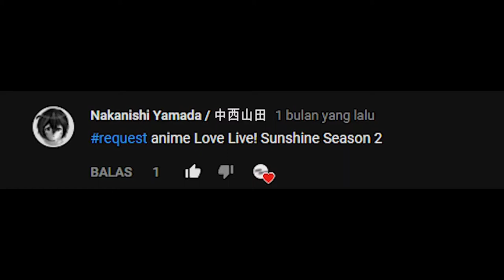Anime Crack #2 🛢Hicimos Cosas Pevertidas🛢 [ Colaboracion ]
Espero Les Guste Si Es Así Dejar Su Gran Like Si Quieren Algún Anime Crack o Un Momemtos Divertidos Favor De Déjarmelo En Los Comentarios Yo me Despido Adiós

Editor: Anime End XD y Kamo-Senpai

______________________________________ Be

____________________________________lo